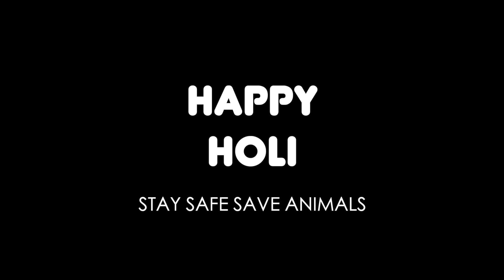Holi Lolli Special Video | Akhil Jackson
manam holi aduthe etluntadhi scratch untadhi motham so video last varaki chudandi for non stop entertainment